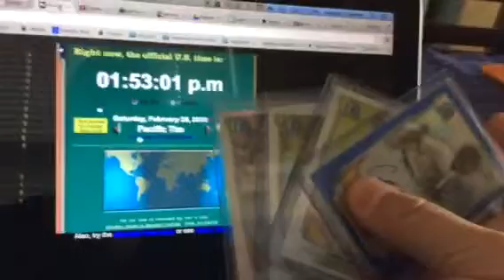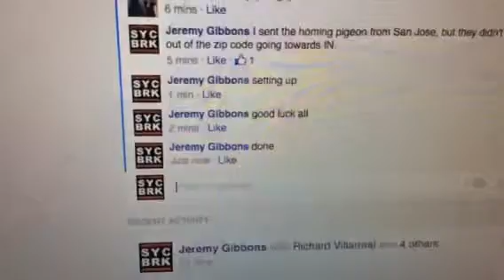Pirates bad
Syc